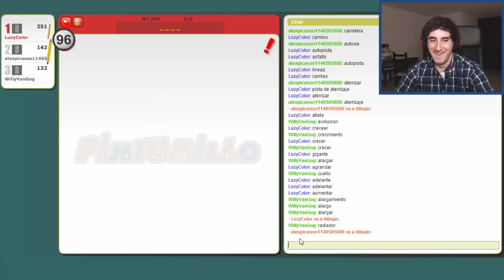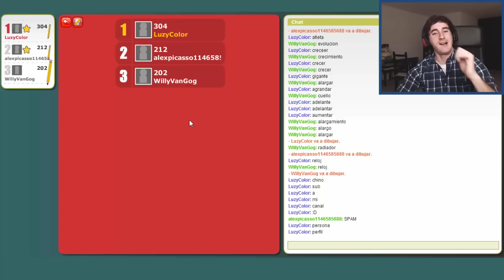QUE MIERDA ES ESO??!!! Pinturillo Con Willyrex y AlexBY!! - [LuzuGames]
Por fin un poquito de dibujo :D Somos lo peor!